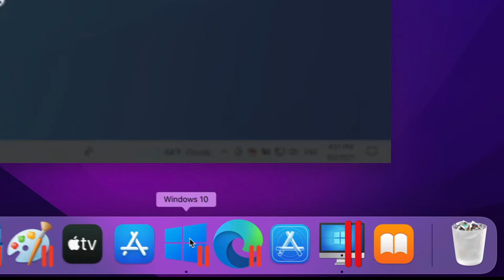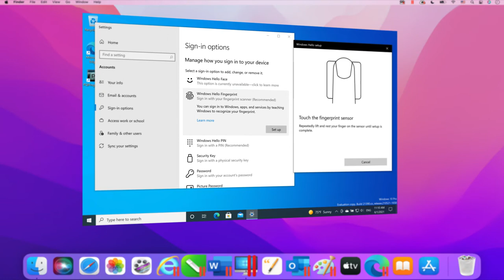Novidades no Parallels Desktop 17 para Mac — Pronto para o Windows 11 e o macOS Monterey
Novidades no Parallels® Desktop 17? Veja os recursos mais recentes desenvolvidos para o Parallels Desktop 17 para Mac, repleto de atualizações de desempenho essenciais, pronto para macOS Monterey e otimizado para computadores Mac com processador Intel e chip M1 da Apple

Destaques para os novos e aprimorados recursos do Parallels Desktop 17 para Mac, a primeira máquina virtual macOS Monterey do mundo:
- Pronto para o macOS Monterey e o Windows 11
- Otimizado para computadores Mac com processador Intel e chip M1 da Apple
- Windows, Linux e macOS até 38% mais rápidos em todos os computadores Mac compatíveis*
- Os gráficos OpenGL têm desempenho até 6x mais rápido em todos os computadores Mac compatíveis*
- Gráficos 2D até 25% mais rápidos no Windows em todos os computadores Mac compatíveis*
- Windows 10 ARM Insider Preview até 33% mais rápido em um Mac com chip M1 da Apple*
- Desempenho de disco do Windows 10 ARM Insider Preview até 20% mais rápido em um Mac com chip M1 da Apple*
- Desempenho gráfico do DirectX 11 até 28% melhor em um Mac com chip M1 da Apple*
- Conexão de rede até 60% mais rápida em máquina virtual macOS Big Sur (e mais recente) em um Mac com processador Intel*
- IU do Windows e reprodução de vídeo mais suaves e taxa de quadros mais alta em jogos
- Modo Coherence™ melhorado, com fluxo de trabalho ininterrupto e sem distrações
- Arraste e solte entre Windows e Mac sem nenhum problema
- Compatível com dispositivos de armazenamento USB 3.1
- Melhor controle do espaço em disco para que os usuários possam ver quanto espaço em disco a máquina virtual usa

Para fazer download de uma versão de teste gratuita deste software ou para comprar uma assinatura, acesse
Rápido, eficiente e fácil de usar. O software de virtualização de área de trabalho aprovado desde 2006. Acesse

* Medições de desempenho realizadas pela Parallels. Comparado com a versão de pré-lançamento do Parallels Desktop 17 versus a versão lançada do Parallels Desktop 16. O desempenho varia de acordo com o uso, a configuração do sistema e outros fatores.